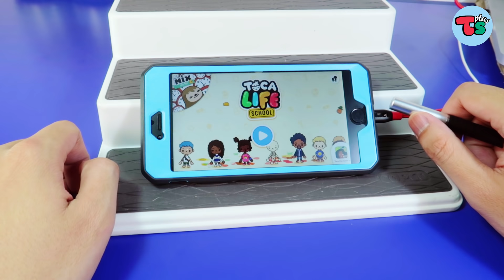AKTay tham gia Ban Nhạc Tuổi Trẻ Youth Club trong game Toca Life School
Tiếp tục với Game Toca Life: School. AKTay tham gia ban nhạc Tuổi Trẻ của Youth Club và giới thiệu căn tin của trường học.

Đây là Series GameStation, nơi trải nghiệm các dòng game thú vị, dễ thương và giải trí nhẹ nhàng trên kênh ToyStation Plus.

Dành cho những bạn nào quan tâm thì đây là game "Toca Life: School" trên IOS